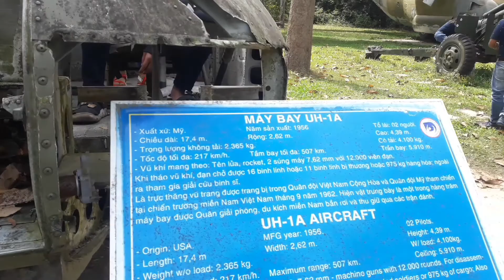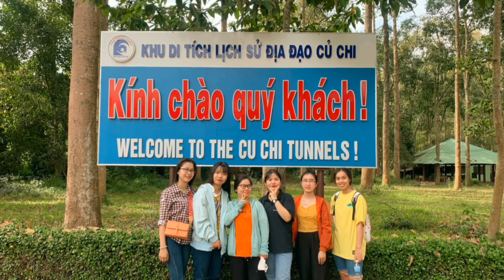Địa đạo Củ Chi | Cu Chi Tunnels 2020